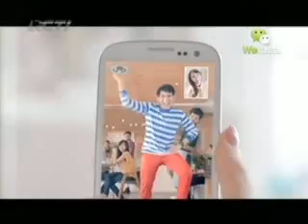We Chat feat Gisella (Gisel Idol) - Iklan Komersial